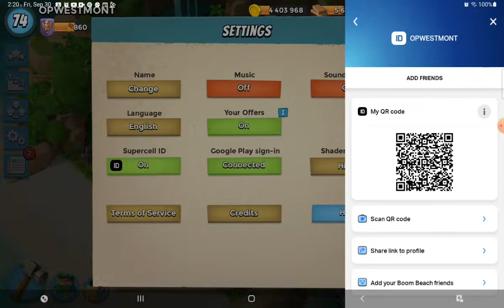Boom Beach Gearhart War Factory Solo OPWESTMONT